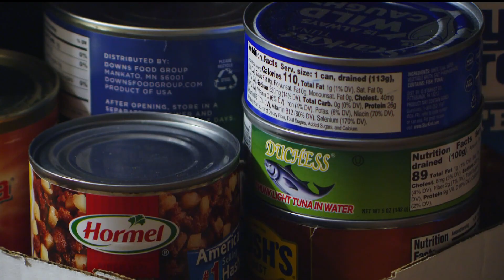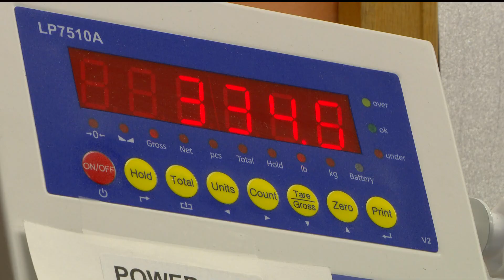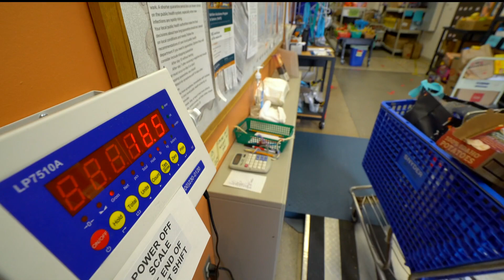Mr. Halloween food drive scared up a ton of donations and then some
Jon Brimacomb was hoping his Halloween display would bring in 1K pounds of food in memory of his wife. KARE 11 viewers helped blow that goal away.